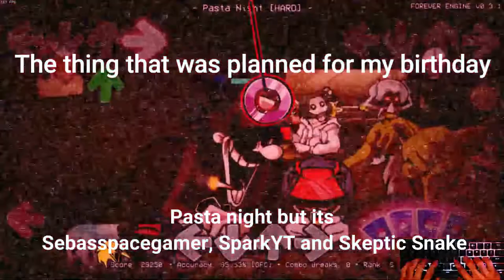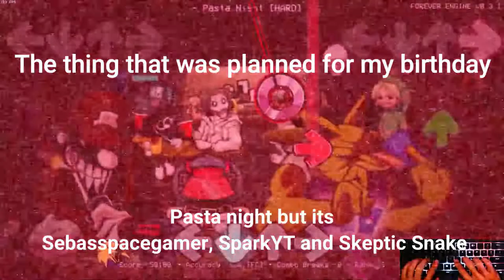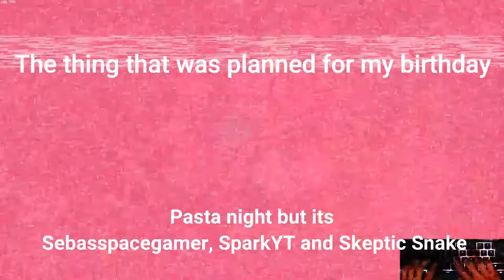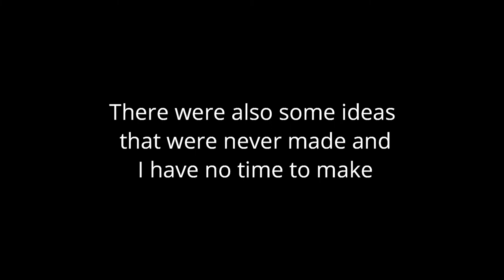15-bday_25th.mp4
Warning: the video might be slightly glitchy because of a small unknown error.

Hi! I’m Spark. I love mostly FNF (but also Roblox) and sharing my things with you.